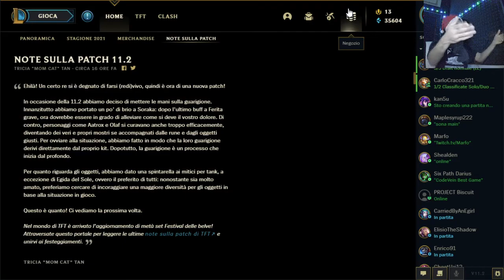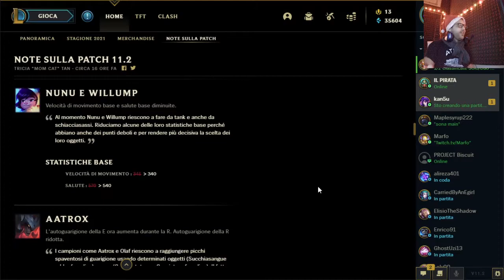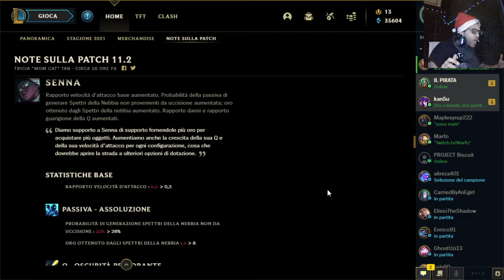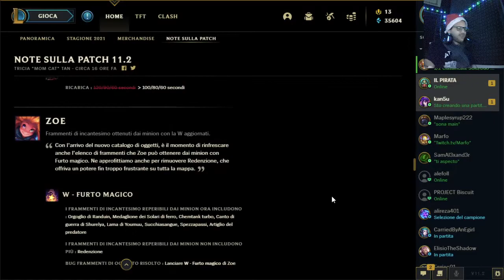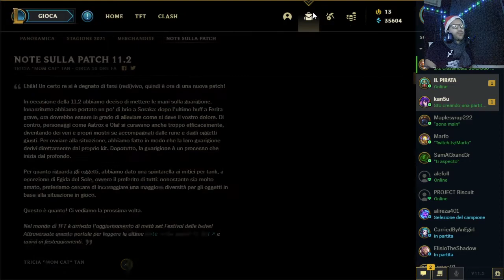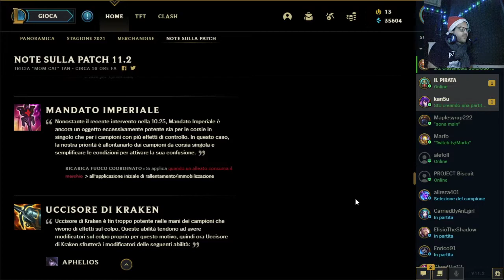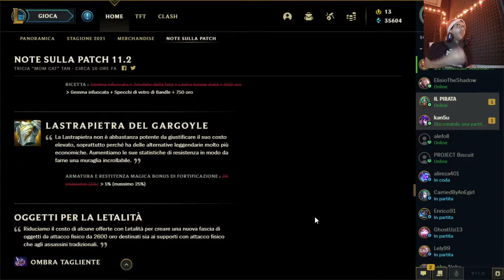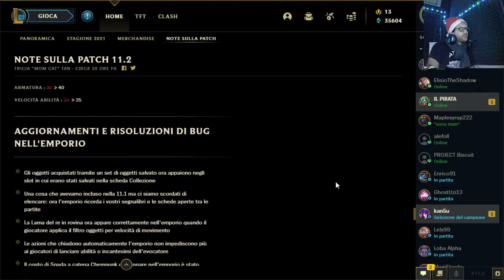LEAGUE OF PATCH 11.2 IL RITORNO DI SENNA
OH NO.

WEZZ!

Grazie!